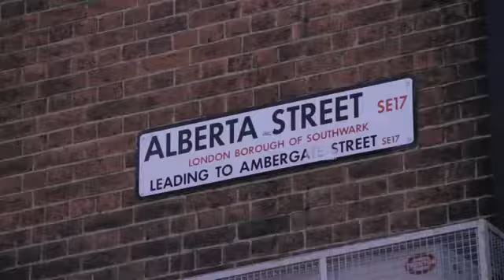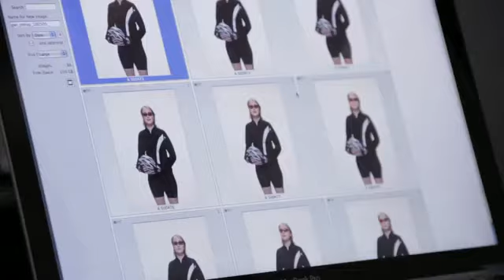Stuart Hendry Photoshoot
Behind the scenes footage from our photoshoot with Fusion Media. Shot and edited by Ross Chapman it features Dean Downing and Craig MacLean getting orange paint thrown over them for a shoot with Stuart Hendry